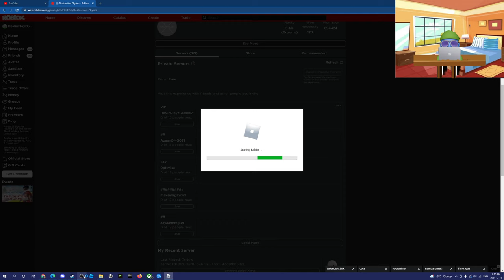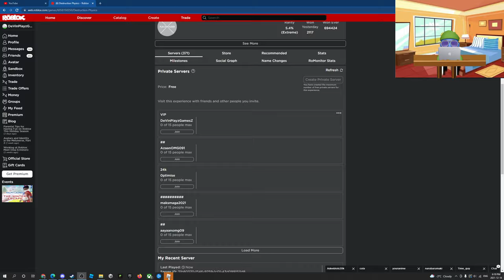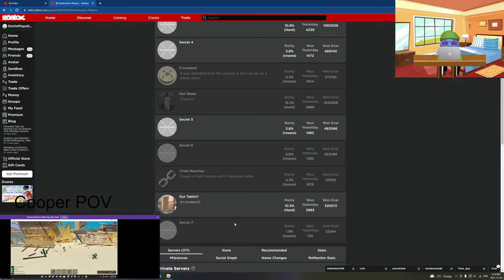Destroying a Roblox Game... (Destruction Physics #2)